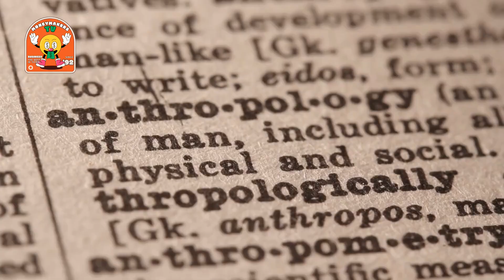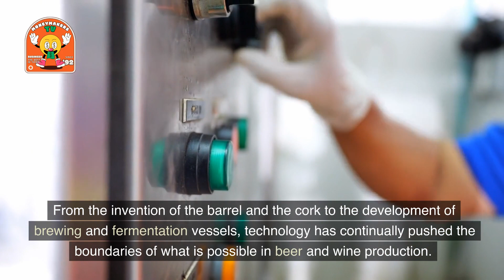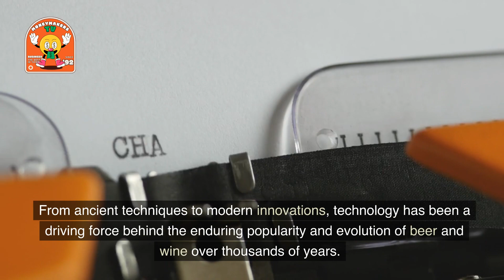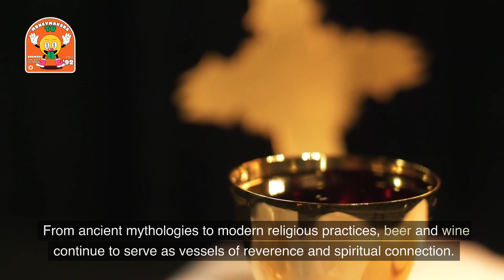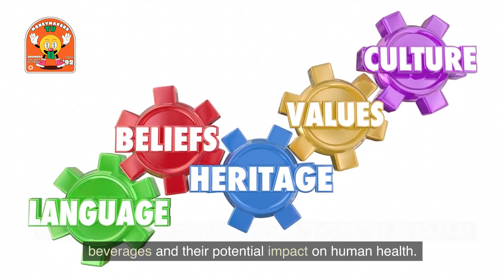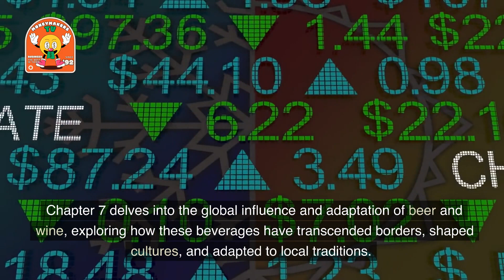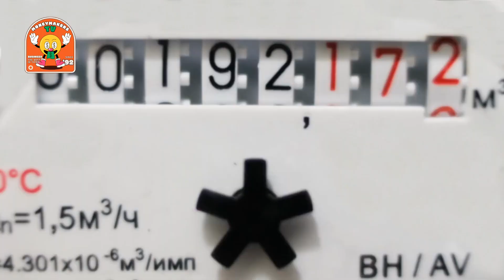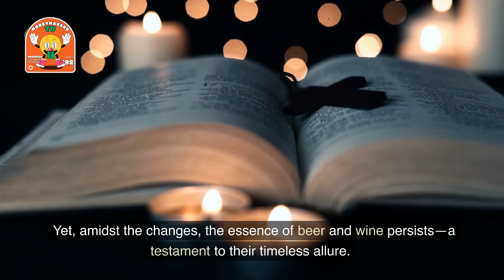🍻 Why Have We Been Drinking Beer and Wine for More Than 9,000 Years?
Join us on a captivating journey as we uncover the fascinating history and enduring allure of beer and wine. In this video, we delve into the question: "Why have we been drinking beer and wine for more than 9,000 years?"

From ancient origins to global influence, cultural significance, technological advancements, and health perspectives, we explore the rich tapestry that connects us to these cherished libations.

Get ready to immerse yourself in captivating visuals, expert insights, and thought-provoking discoveries. Don't miss out on the full experience!